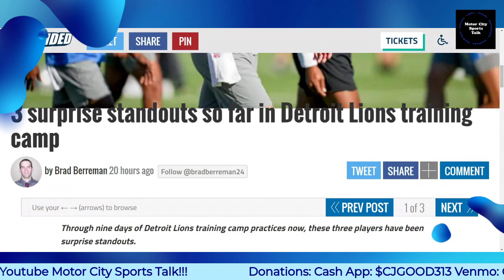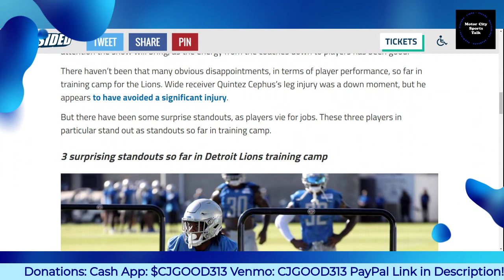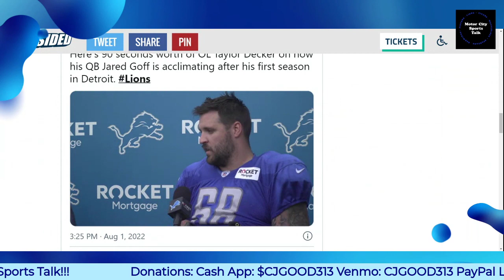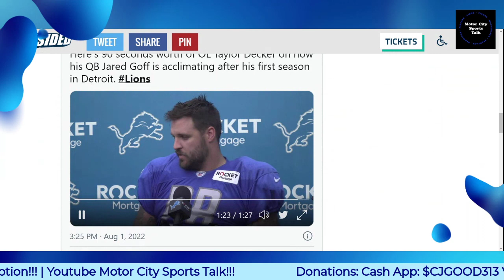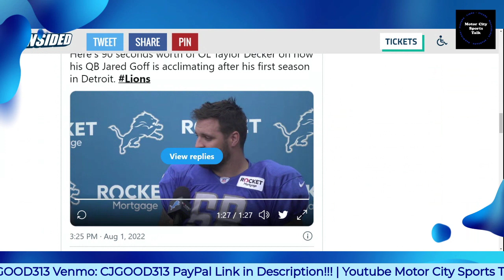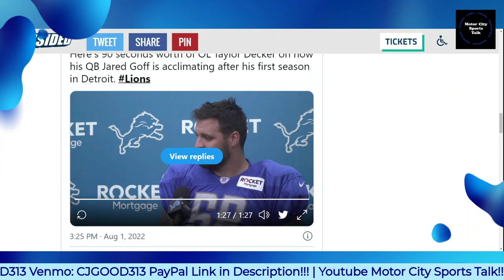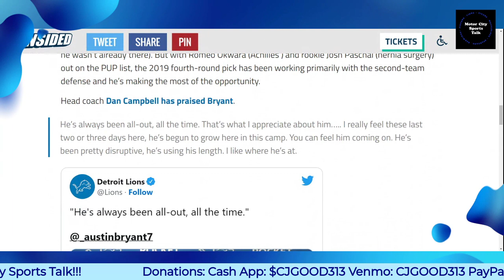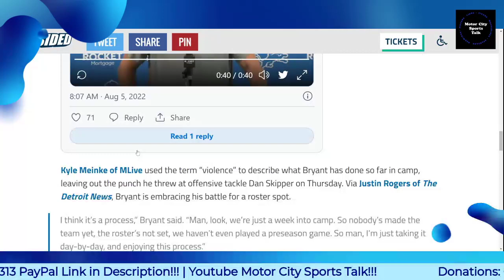3 Surprise Standouts so Far in Detroit Lions Training Camp SO FAR!!!